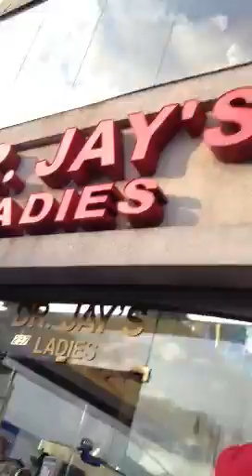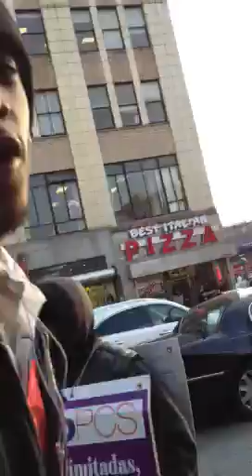Laughing to the bank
Easy n Gset mobbin in the bx